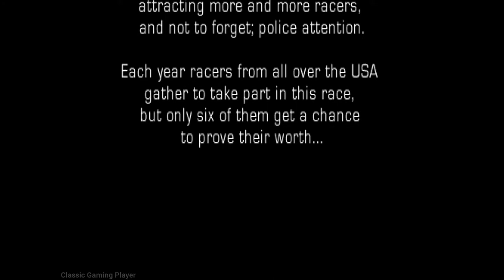US Racer - PS1 Gameplay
US Racer - Gameplay

US Racer is a exclusive European racing game, developed and published by Davilex Games in 2002.

NOTE: Recorded in the original 4:3 aspect ratio and original game graphics (no filters, shaders etc...)